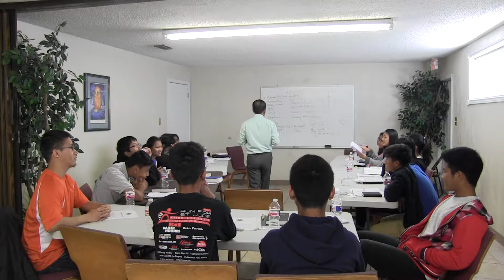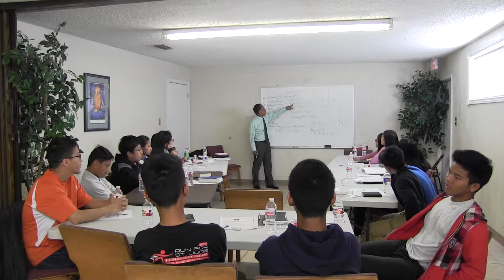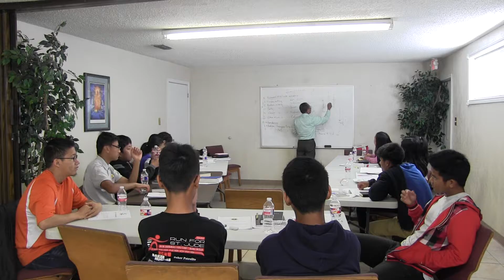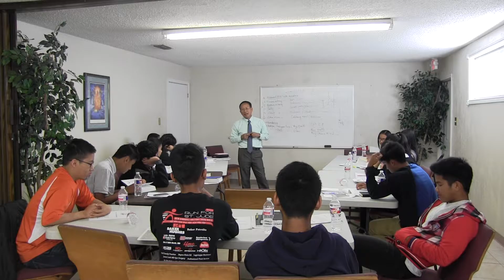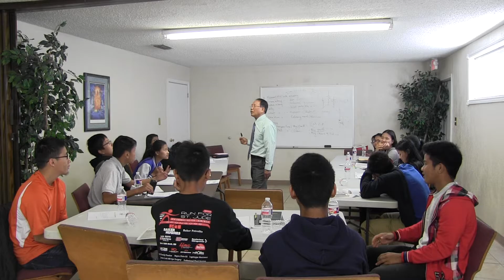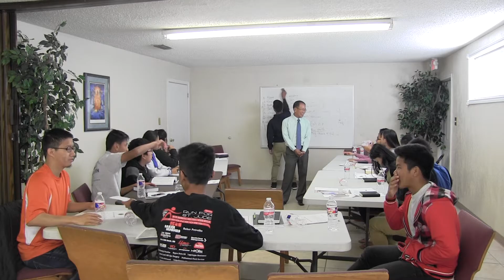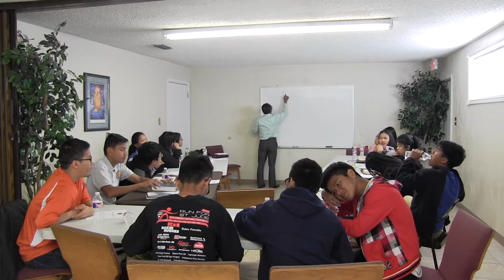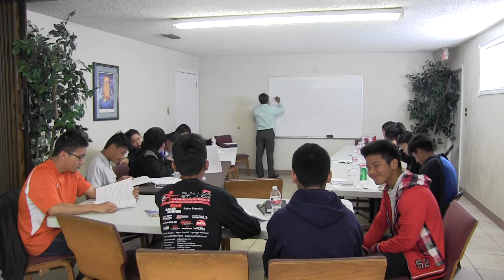fzbc bossier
Youth Camp
A gol pawl